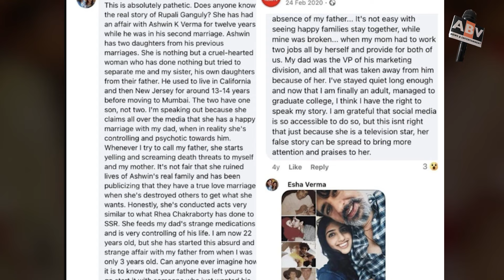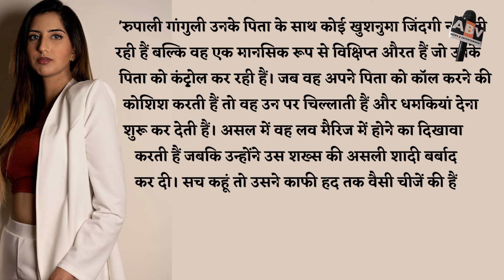आनुपमा की रुपाली गांगुली है आश्विन की तीसरी बीवी, सौतेली बेटियों ने रुपाली पर लगाया ये गंभीर आरोप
Rupali Ganguly Is Ashwin's Third Wife, Step Daughter Esha Made These Serious Allegations Against Her